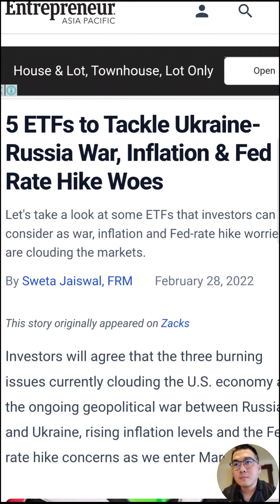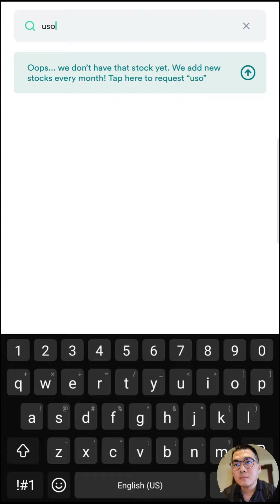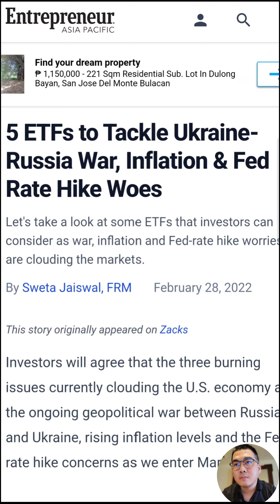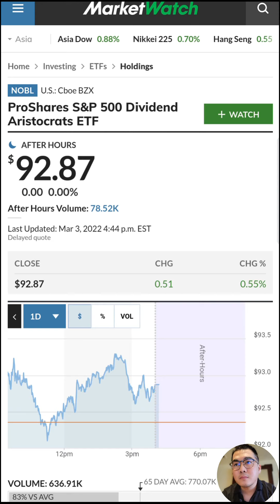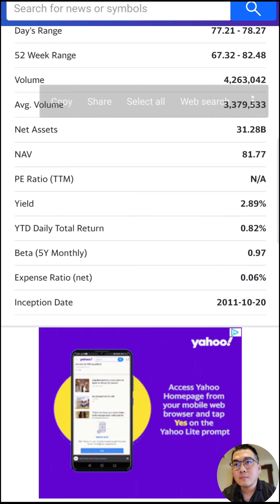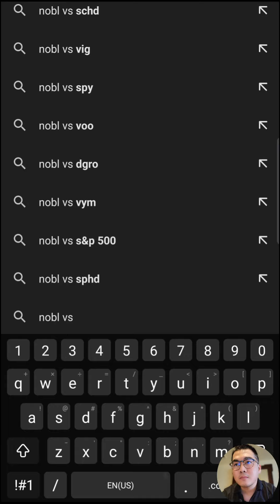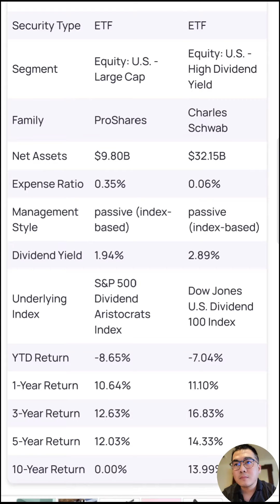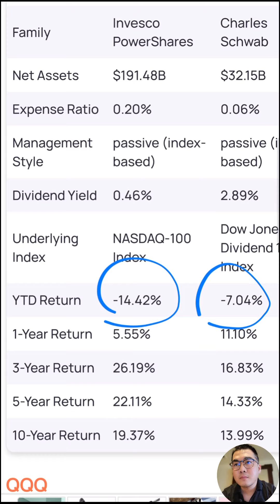What Investing Strategy para sa RUSSIA WAR? - Gotrade US stocks Philippines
Support the mission to guide 10,000 kababayans to proper US Stocks Investing